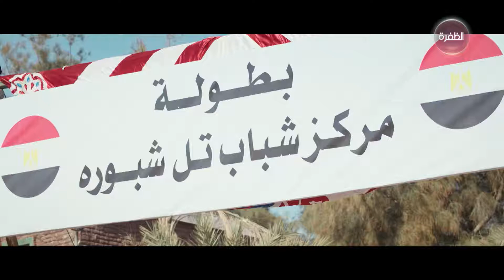مسلسل حضرة العمدة الحلقة 19 | تل شبورة تقسمت بين معارضين ومؤيدين للعمدة بعد قرارها الجديد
تابعوا المسلسل المصري حضرة_العمدة يومياً في رمضان الساعة 23:00 بتوقيت الإمارات على قناة_الظفرة.

عيشوا معنا رمضان